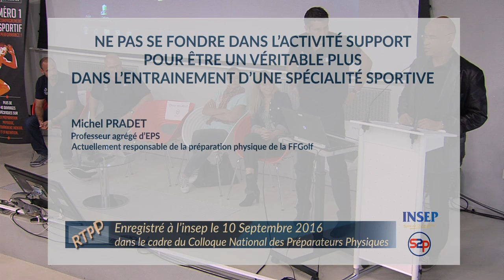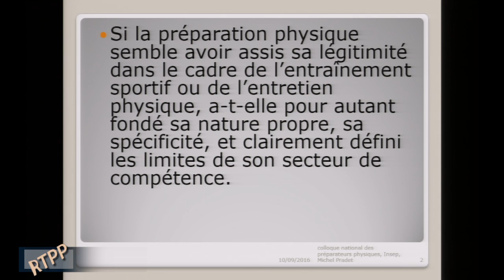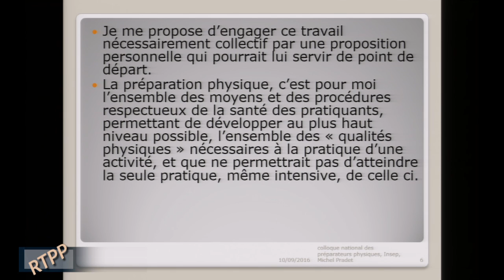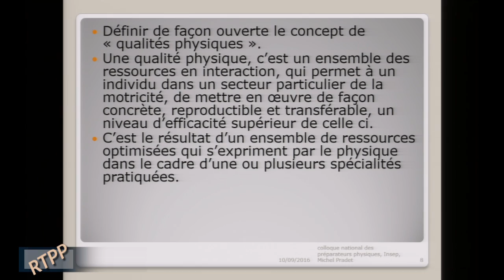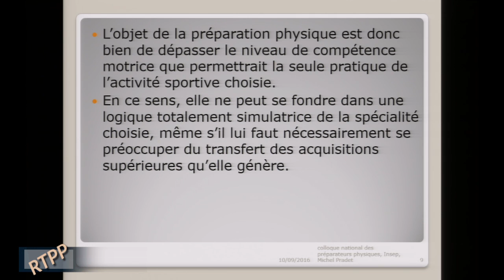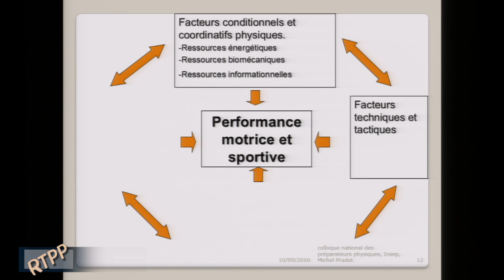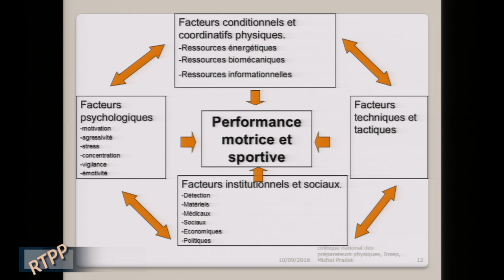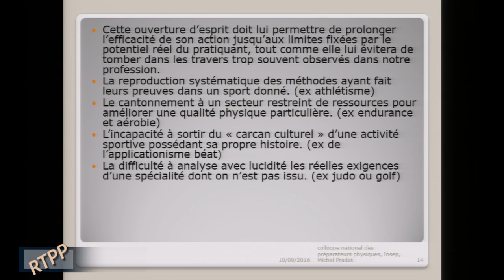Rencontres Thématiques #13 - Ne pas se fondre dans l'activité support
Nouveau contenu des Rencontres Thématiques de la Préparation Physique filmées pendant le Colloque National des Préparateurs Physiques, qui s’est déroulé à l’INSEP le samedi 10 Septembre 2016.

Pour Michel Pradet, « Ne pas se fondre dans l’activité support pour être un véritable plus dans l’entrainement d’une spécialité sportive » exprime le résultat de son interrogation sur ce qui distingue la notion de préparation physique des autres secteurs de l’entrainement d’une spécialité, de manière à parfaitement l’identifier et, par conséquent, identifier le métier et la place du préparateur physique dans l’univers sportif.